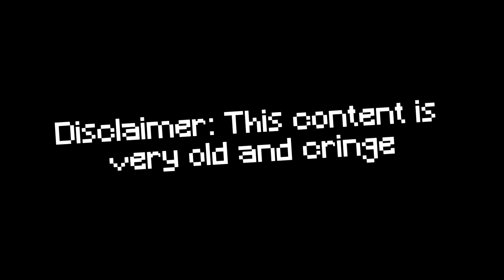Best Of MOBILE GAMES (2016)